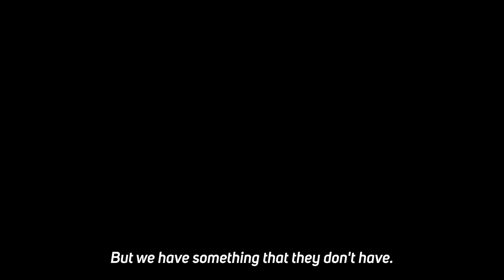What's Next for Isr*el? -"Zionists Want to Exterminate The Whole World!''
Assalamu Alaikum brother and sister,
In today's video we talked with Tareq Al-Suwaidan about Palestine, Gaza and Isr*el.